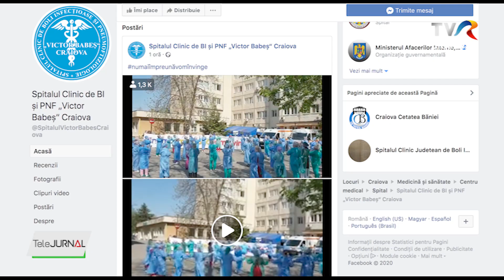HORA VESELIEI ÎN SPITAL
S-a jucat hora în curtea Spitalului de Boli Infecțioase „ Victor Babeș” din Craiova. Protagoniști au fost cadrele medicale care astăzi au sărbătorit însănătoșirea și plecarea acasă a primului pacient cu Covid-19 care a fost internat aici.